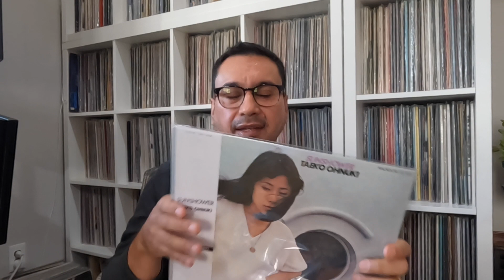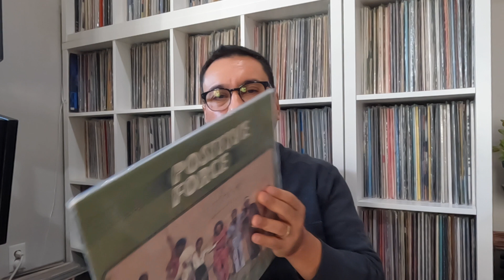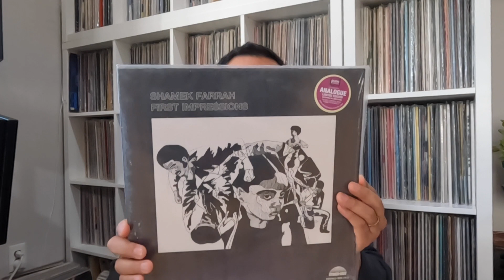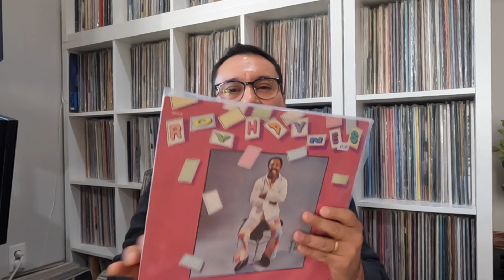7 Albums for your collection - Jazz Dance, Fusion, Spiritual, Soul&Funk, BossaNova & more.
Just a quick review of some albums I've been playing, collecting and sharing.
I hope you give them a listen and if you love them..collect them.